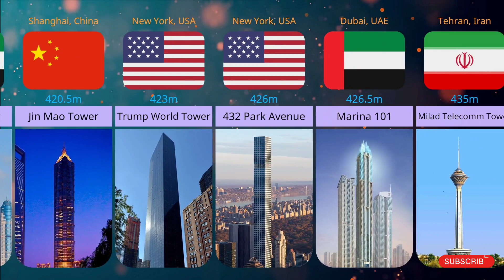Top Heighest Building in World || दुनिया की सबसे ऊंची इमारत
Top Heighest Building in World list
413m = 🇰🇼 Kuwait City, Kuwait = Al Hamra Tower
414m = 🇦🇪 Dubai, UAE = Princess Tower
420.5m = 🇨🇳 Shanghai, China = Jin Mao Tower
423m = 🇺🇸 New York, USA = Trump World Tower
426m = 🇺🇸 New York, USA = 432 Park Avenue
426.5m = 🇦🇪 Dubai, UAE = Marina 101
435m = 🇮🇷 Tehran, Iran = Milad Telecomm Tower
438m = 🇷🇺 Moscow, Russia = Capital city
442m = 🇨🇳 Shanghai, China = KK100 Tower
442m = 🇺🇸 Chicago, USA = Willis Tower
450m = 🇨🇳 Nanjing, China = Nanjing Greenland
452m = 🇲🇾 Kuala Lum, Malaysia = Petronas Towers
484m = 🇺🇸 New York, USA = One World Trade Center
492m = 🇨🇳 Shanghai, China = Shanghai World Financial Center
509m = 🇹🇼 New Taipei, Taiwan = Taipei 101
530m = 🇨🇳 Guangzhou, China = CTF Finance Centre
541.3m = 🇹🇲 Turkmenistan = World Trade Complex
601m = 🇸🇦 Mecca Saudi Arabia = Abraj Al Bait
632m = 🇨🇳 Shanghai, China = Shanghai Tower
828m = 🇦🇪 Dubai, UAE = Burj Khalifa

Sources:- AlienArt.io